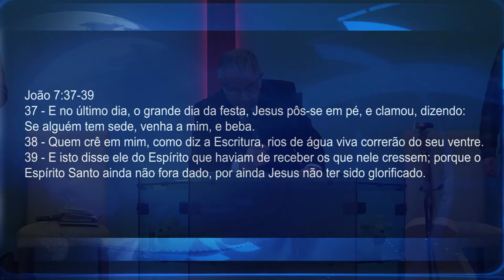O SELO DE DEUS 2ºCULTO | Pr. Neri P. Schardosim